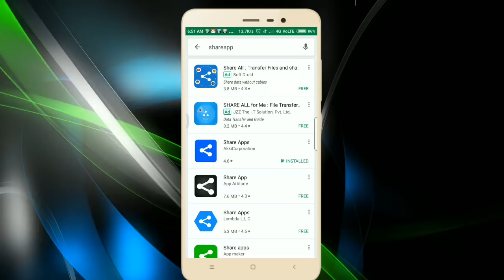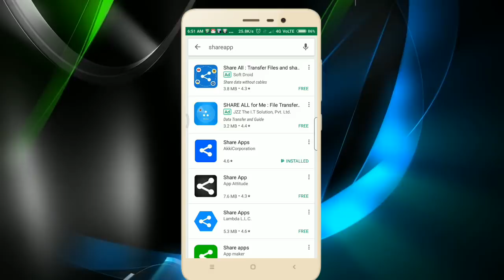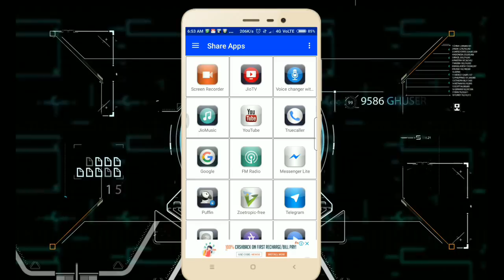ଏମିତି ଟ୍ରିକ୍ସ କେବେ କେହି କହି ନଥିବେ॥ WhatsApp new share tricks#Odia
ଏହି ଭିଡିଓ ରେ ମୁଁ କହିବି ମୋବାଇଲ୍ ରେ ଇନଷ୍ଟଲ୍ ଥିବା କୌଣଷି ଆପ୍ କୁ କିପରି ବିନା ବ୍ୟାକ ଅପ୍ ରେ ସିଧାସଳଖ ସେୟାର କରିପାରିବେ
in this video i have explain how to share any app by whatsapp.